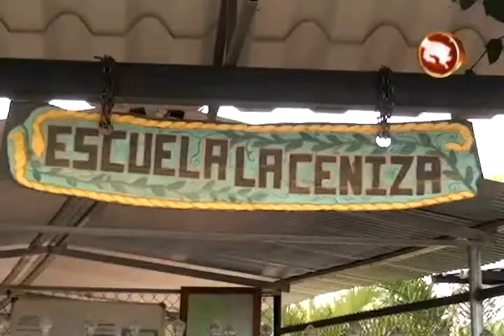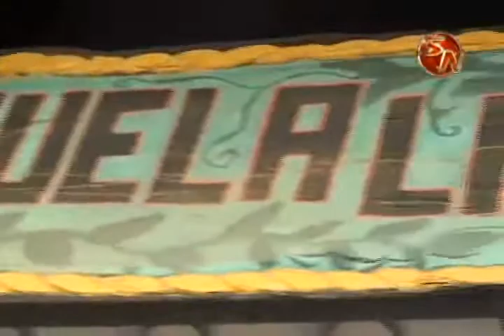Departamento Disciplinario del MEP analiza caso